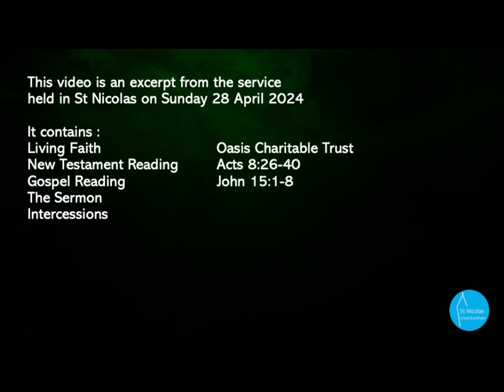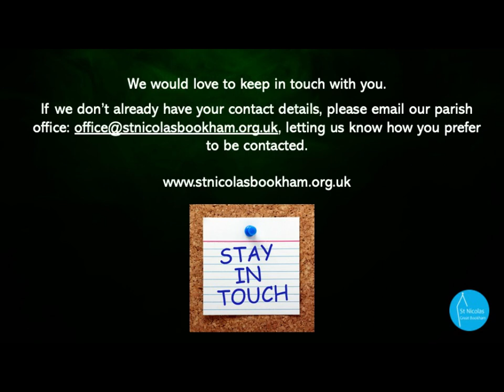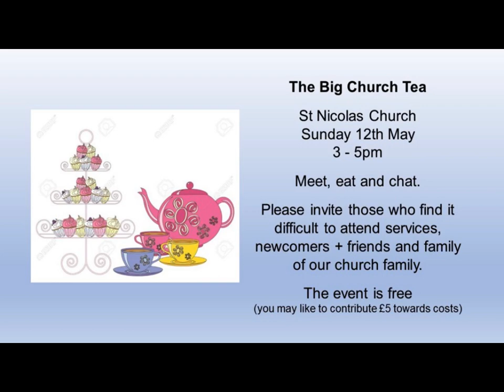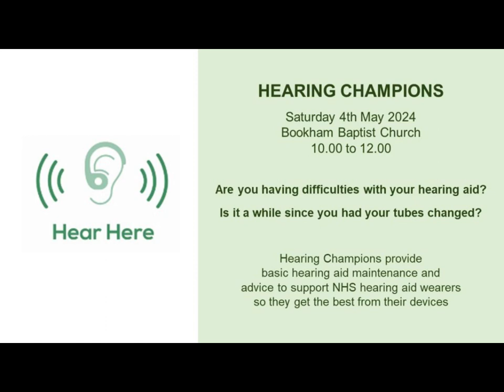'Turning reluctant evangelists into slightly better evangelists' Sunday 28 April 2024, 10am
An excerpt from our service comprising  a talk from Oasis Trust (one of our outward giving charities) the readings, the sermon and the intercessions or prayers.
Please note that YouTube will generate its own subtitles for this, but that takes a little time. If you like to use subtitles, you might want to wait until this happens done - they will appear automatically once they have been generated. Because of the workload it takes, we are no longer editing these automated subtitles. Please let us know if that causes you difficulty.